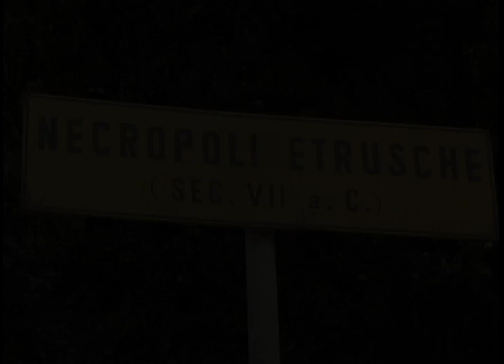Roy Lichtenstein: Reflections - trailer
This film features Roy Lichtenstein, one of the great pop artists of our time, discussing his work, his artistic process, and the sources of his inspiration.